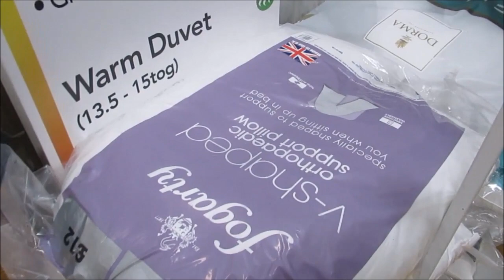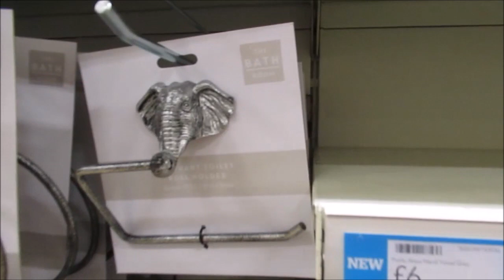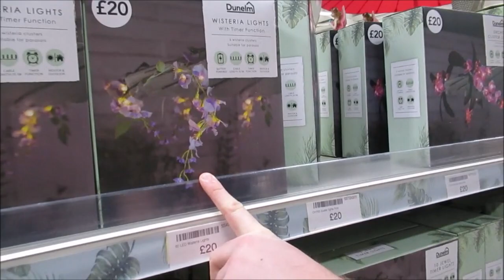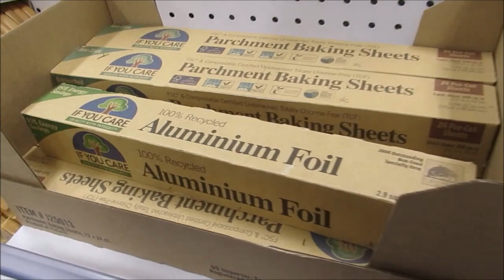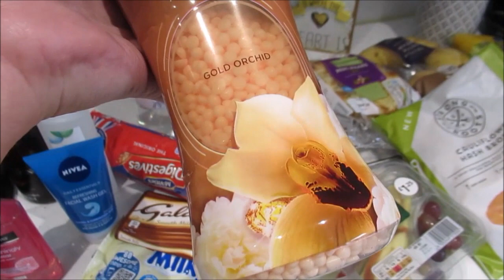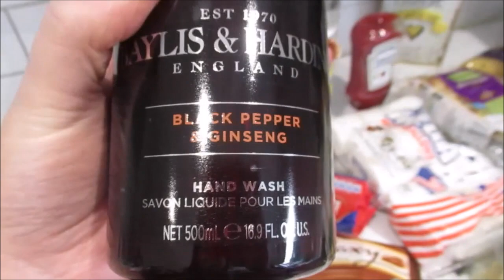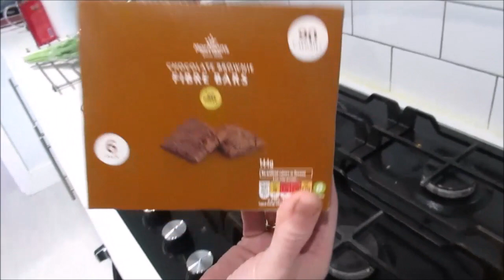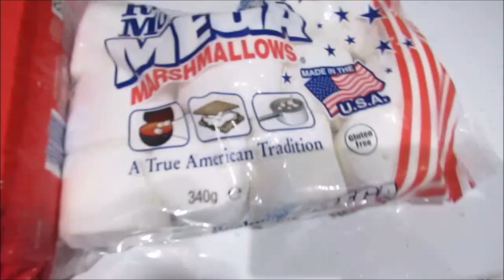HOME SHOPPING, HAULS & MOVIE NIGHT | VLOG | NATHAN AND DANIELLE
A nice little NIn and Din vlog for you guys today! We do a little bit of home shopping, show you a little food haul and finish the day off with a nice movie night!

Thank you all so much for watching, we really hope you all enjoyed it and if you did, don't forget to subscribe because it makes us sooooo happy to see you all joining us on our YouTube adventure!

Love you lots, Ninny & Dinny xxxxx